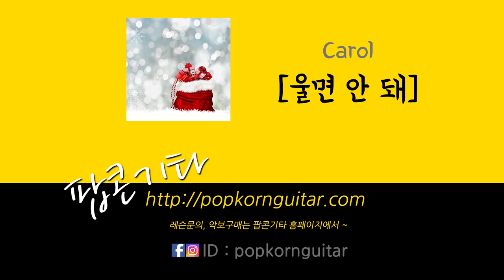[캐롤 Carol] 울면 안 돼(Santa Claus is Coming to Town) 재즈 핑거스타일 기타(Jazz FingerStyle Guitar)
악보는 팝콘기타 홈페이지에서 구매하실 수 있습니다 :)
[강좌 신청 및 MR 제작도 홈페이지에서 하실 수 있습니다]

노래와 함께하는 제 새로운 채널에도 놀러와주세요 :)
K-pop 편곡과 자작곡으로 찾아갑니다!